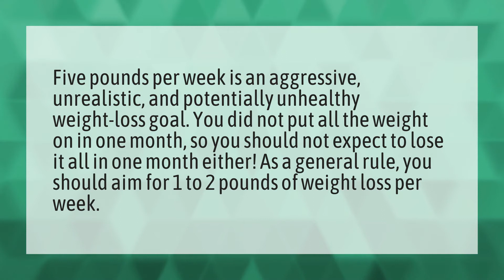Is it unhealthy to lose 5 pounds in a week?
Calories 10000 Steps • Is it unhealthy to lose 5 pounds in a week?